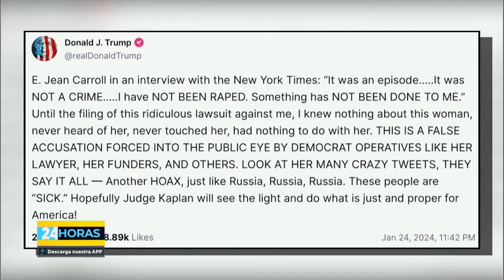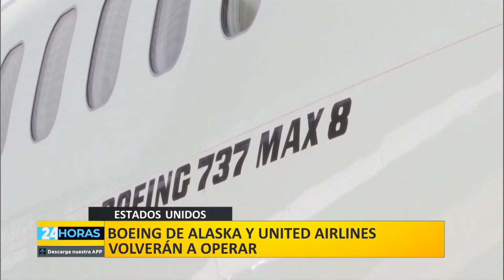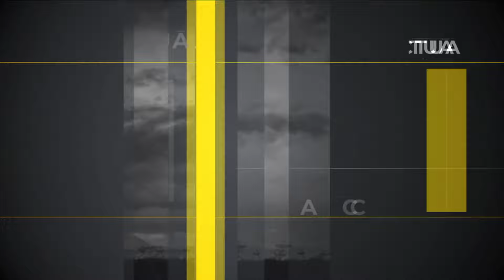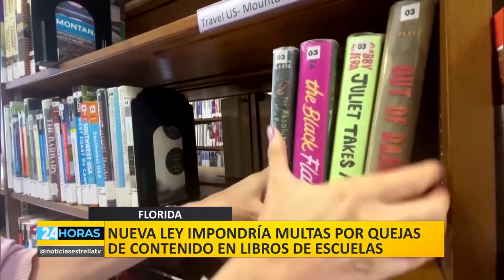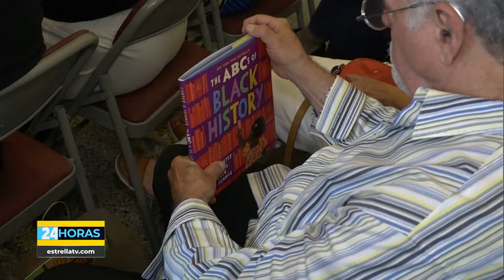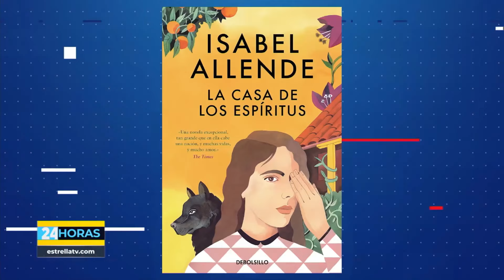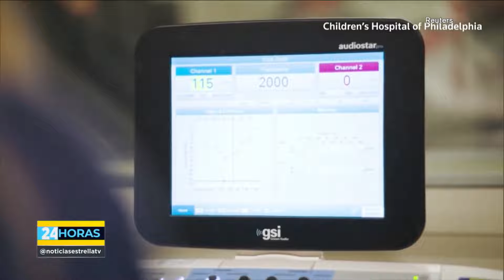🟡 Noticiero 24 Horas | 25 de Enero 2024 [Programa Completo]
Hoy en 24horas

📰 Pena de Muerte con Nitrógeno se aplicará por primera vez

📰 Republicanos siguen apoyando frontera con alambre de púas a pesar de gobierno federal